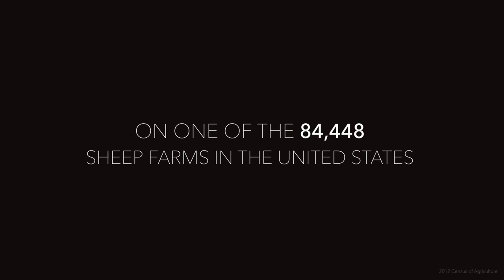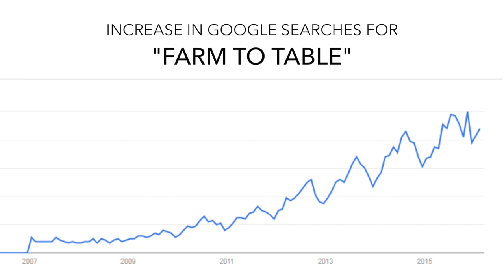Four Little Lambs Escape Farm-to-Table Fates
This year more than 2.3 million lambs will be slaughtered in the United States for food. While this number has reduced somewhat over the past few decades, we are actually seeing an increase in the popularity of farm-to-table operations in recent years.

Timi, Mason, Nate, and Bob were not born on huge factory farms, but were instead being raised by backyard butchers to meet demand for locally harvested, so-called humane meat. They remind us that even on some of the most well-intentioned farms, the care expended for an animal cannot cost more than the value of that animal’s meat at slaughter.

Thanks to our generous members, we can celebrate the lives of Timi, Mason, Nate, and Bob – each a special someone to cherish, not something to be consumed. Learn more about these special lambs and their fellow residents at AnimalsofFarmSanctuary.com.